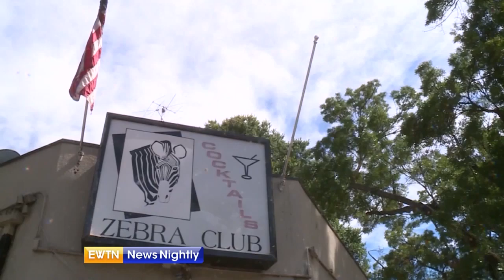Trump campaign cancels some events after administration signals COVID-19 concern | EWTN News Nightly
President Donald Trump's Secretary of Health and Human Services issues a dire warning about the spread of coronavirus. Alex Azar says, "This is a very, very serious situation and the window is closing for us to take action and get the situation under control." Johns Hopkins University says the pandemic has claimed more than half-a-million lives across the globe, and more than a quarter of that total comes from the United States. Tracy Sabol reports for EWTN News Nightly.